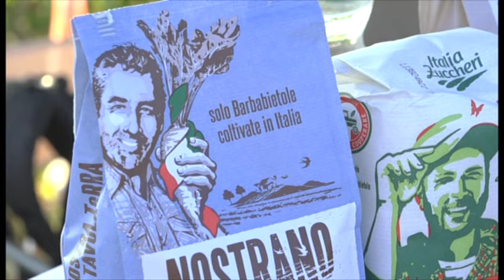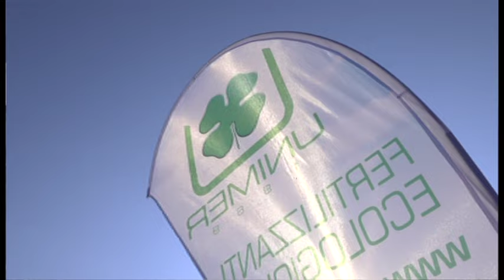CoproB, lo zucchero 100 per cento italiano coltivato in Emilia-Romagna